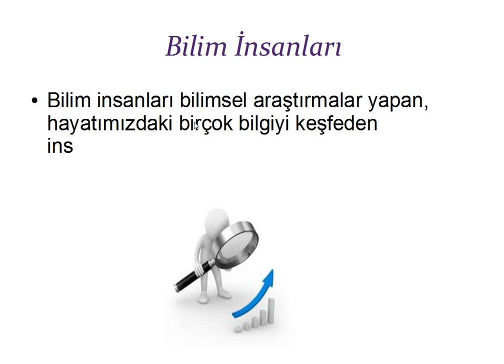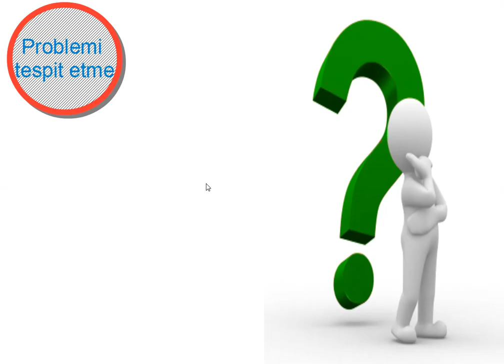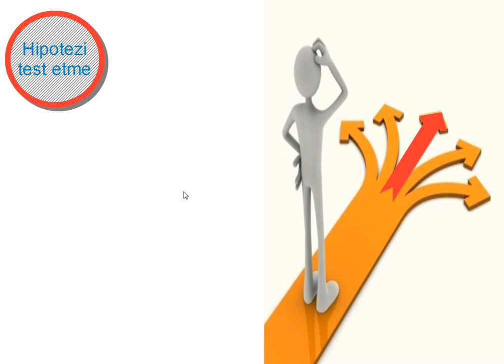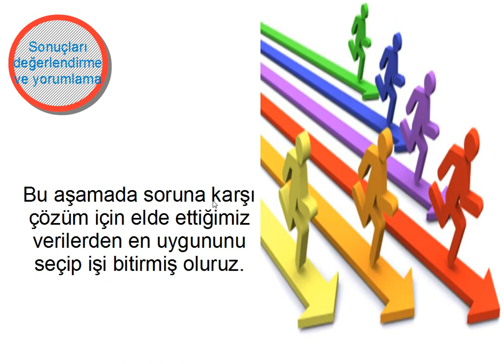5.Sınıf Fen Bilimleri Uygulamalı Bilim Konu Anlatımı